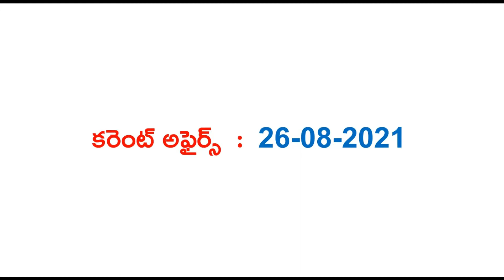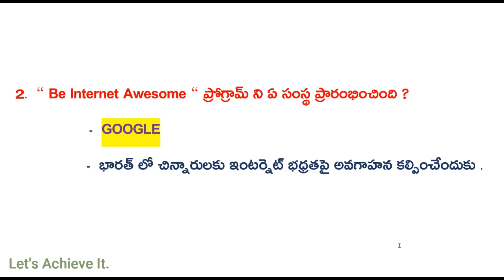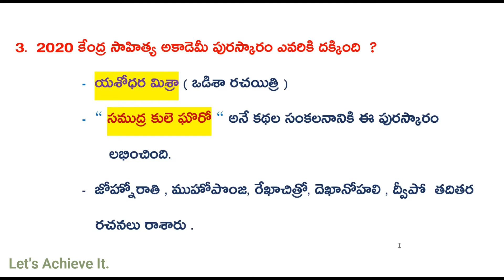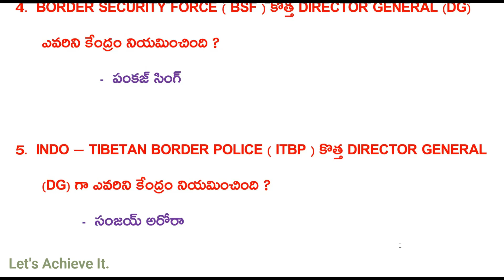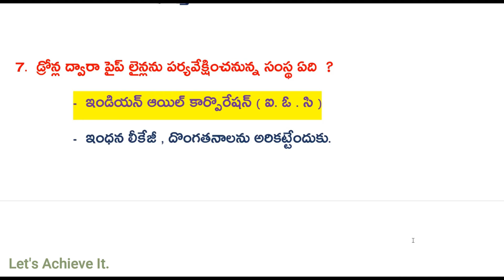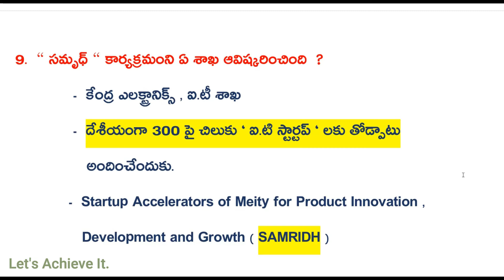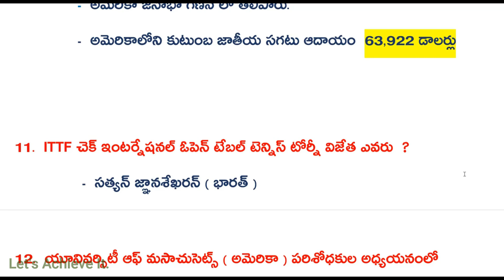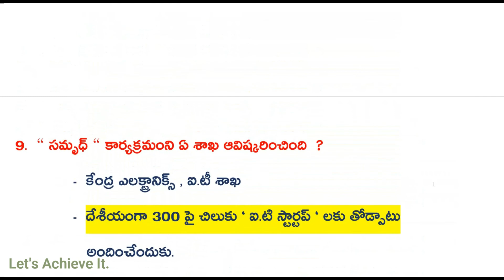కరెంట్ అఫైర్స్ 26-08-2021 || DAILY CURRENT AFFAIRS IN TELUGU